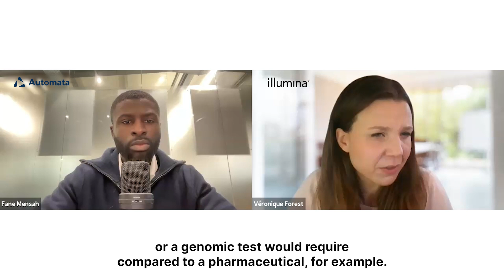Navigating genomics challenges in healthcare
Explore the cutting-edge developments in genomic testing and healthcare with Automata and Illumina.

The complete webinar provides valuable insights into the role of technology, the impact of national genomic initiatives, and the continuous evolution of genomic testing.

Learn about the collaborative efforts to improve infrastructure and provide safe, efficient, and accessible testing for patients.

Hosted by Fane Mensah, Strategic Account Director, Automata
Insights provided by Véronique Forest, Senior Director, Market Access - Europe, Illumina

Automata is a global biotech company providing lab automation solutions to the life sciences industry.